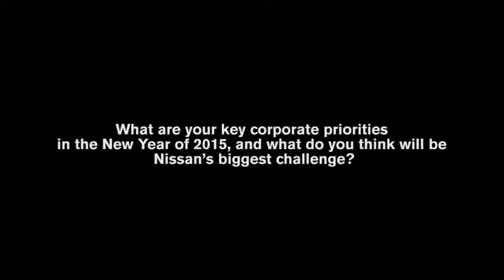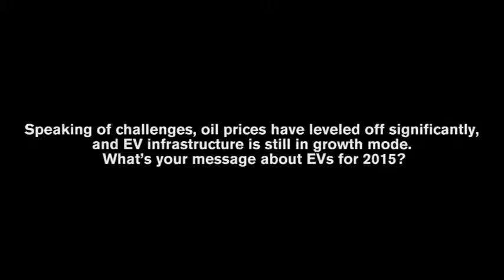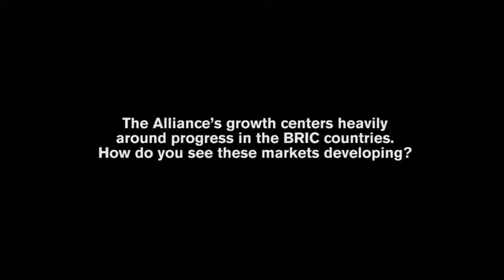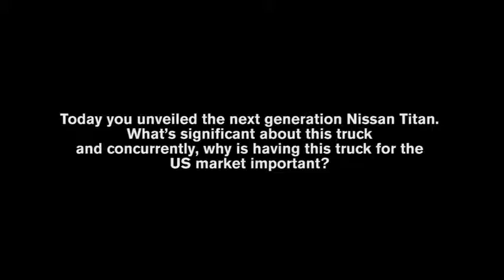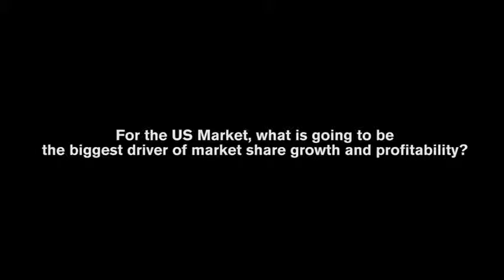Nissan Titan - Carlos Ghosn - QA -